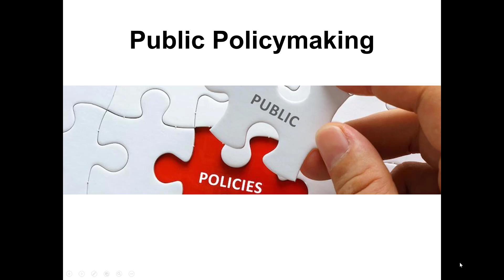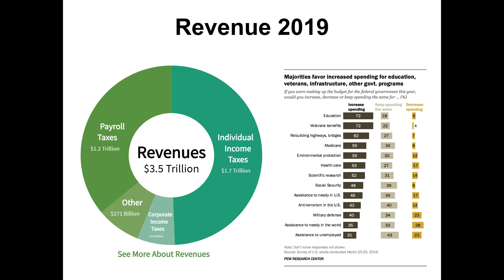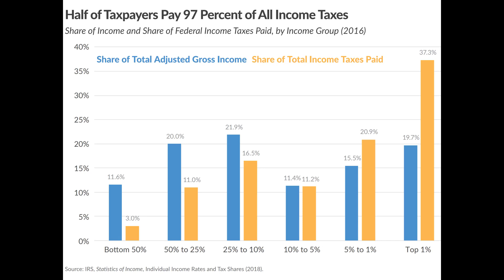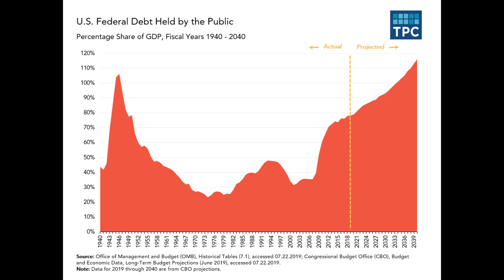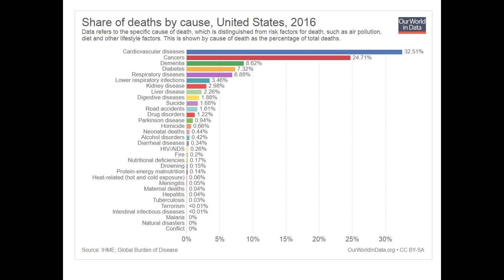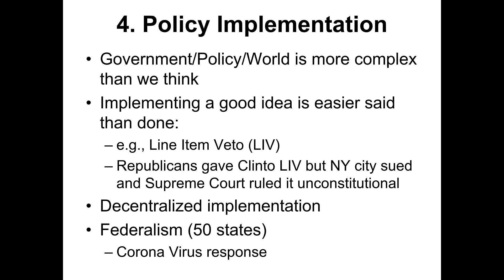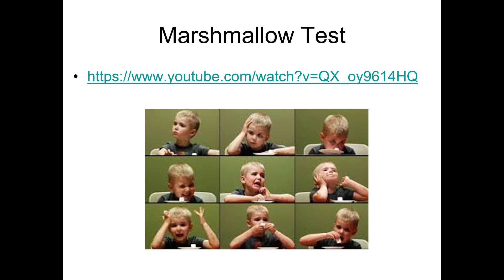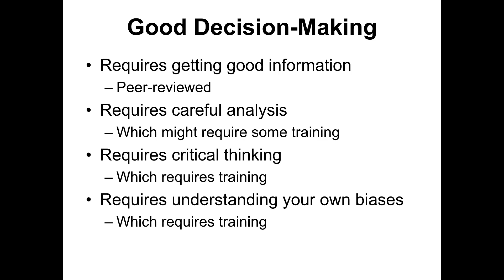Module16 PublicPolicymaking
Video Lecture on Public Policy - PSC 101